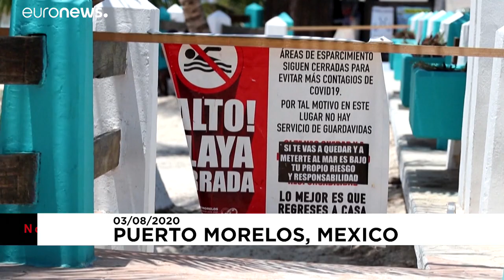مکزیک؛ گام زدن در جامهٔ دروگر مرگ برای راندن گردشگران از ساحل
بیماری همه‌گیر کووید-۱۹ تا کنون در مکزیک حدود ۴۵۰ هزار مبتلا داشته است.